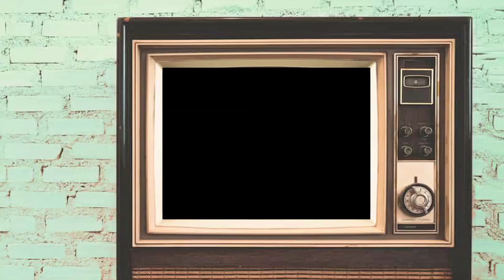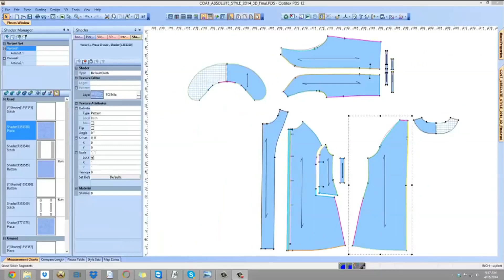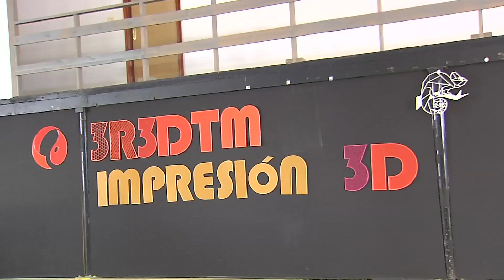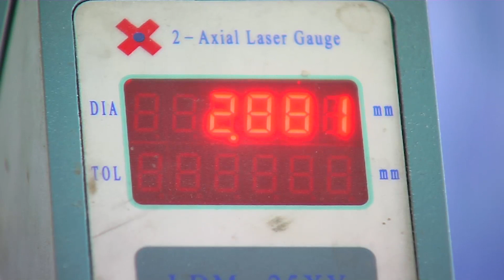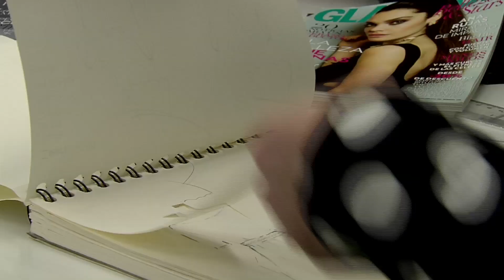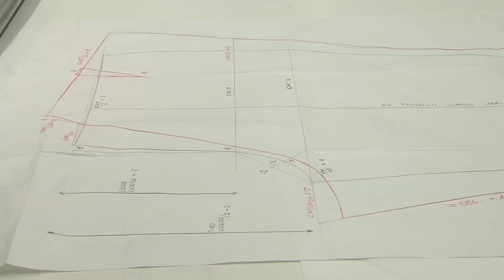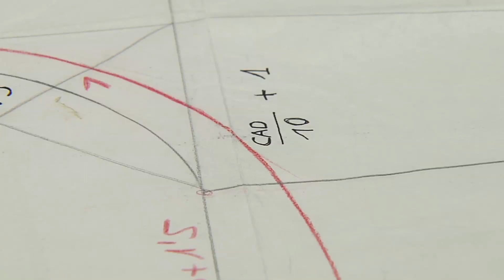Impresión de ropa en 3D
Impresión de ropa en 3D, partiendo de materiales reciclados de plástico. Centro AEG